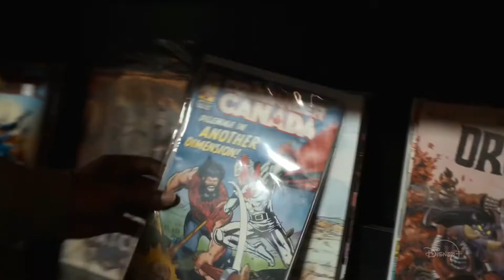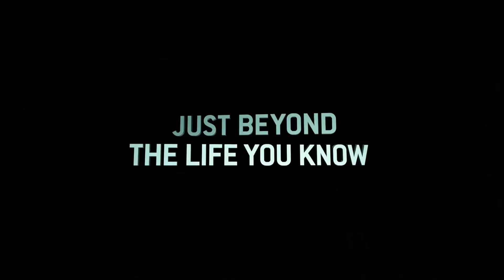JUST BEYOND HD Trailer (2021) Disney Series